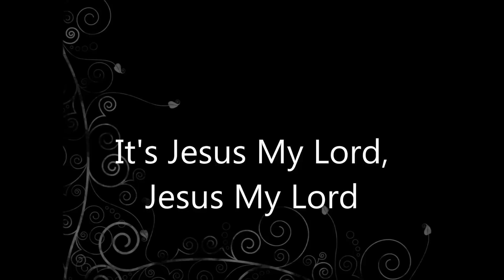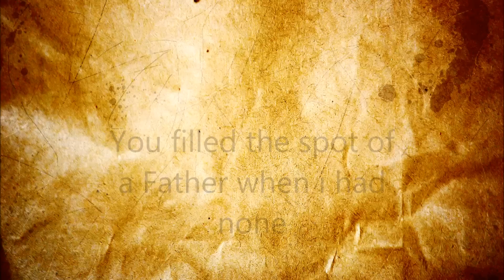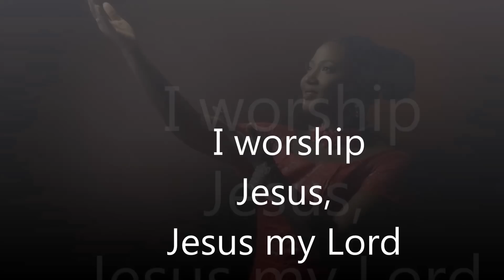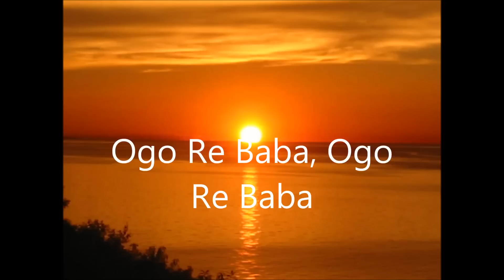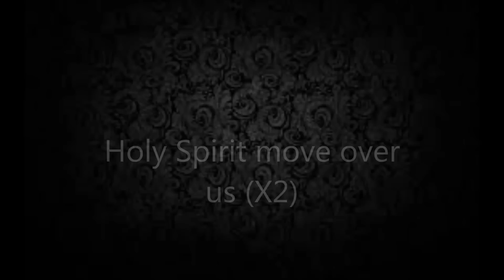Taiwo Okpongete - Ogo Re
Taiwo Okpongete is a Psalmist, Song Writer and Worshiper. She has a unique music ministry in which she bares her heart to God in songs and here is a testament to her type of music; this debut single titled “Ogo Re”.  Ogo Re simply means “Your Glory” in the Yoruba language and in this song Taiwo is simply declaring ‘the Glory of God’.